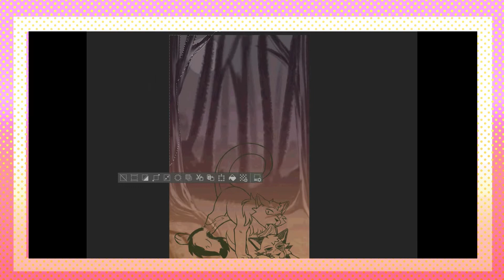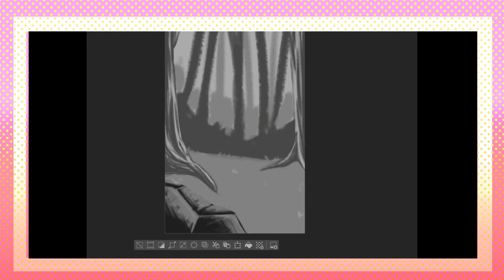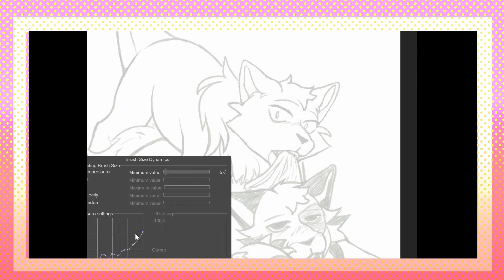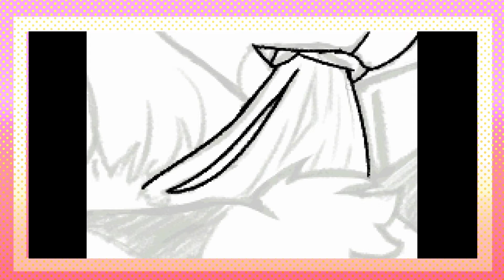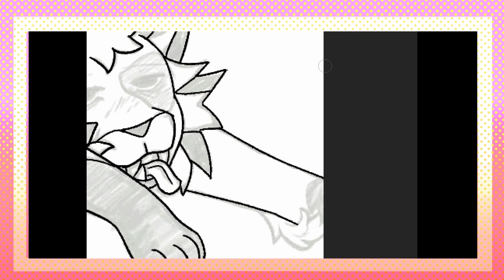The Hunt - Timelapse (Happy Halloween)